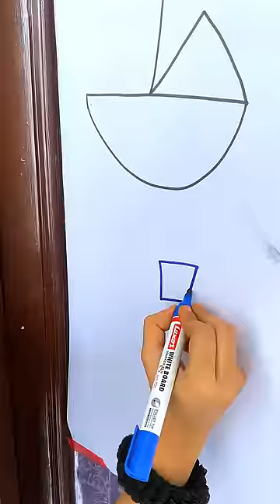Can you draw this boat shape without lifting marker